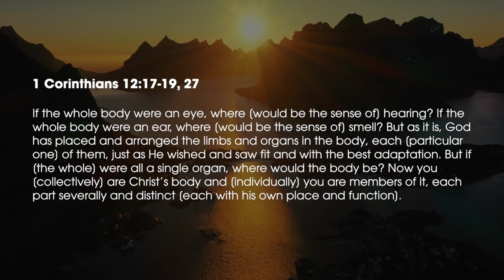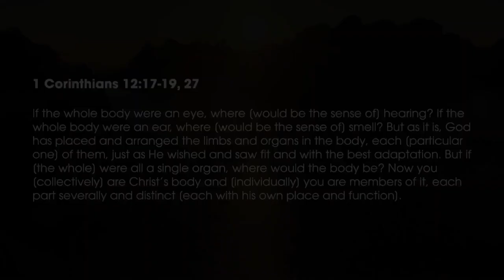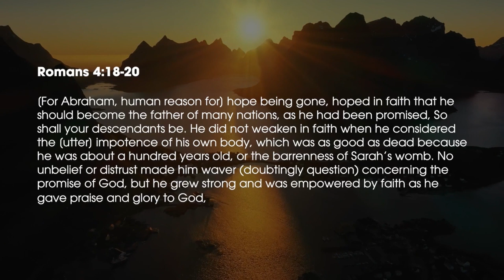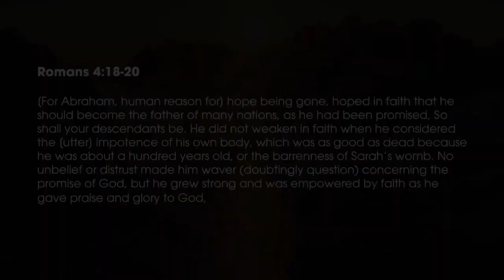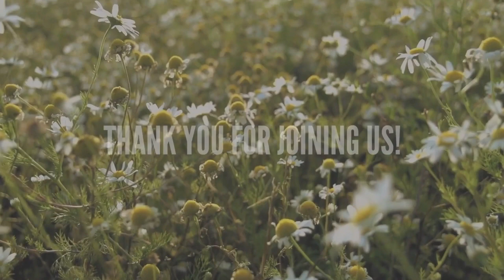6 THINGS TO GIVE UP// Pastor Stephen Marshall